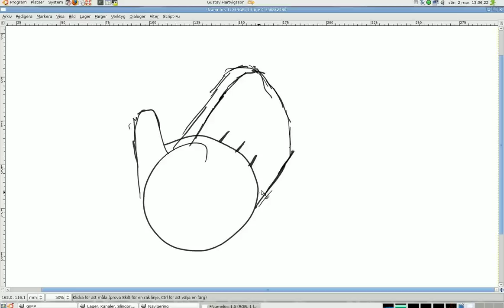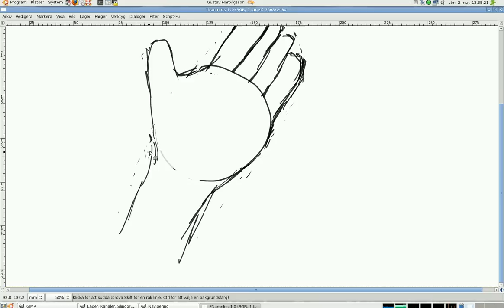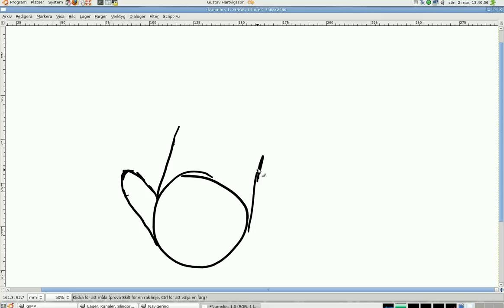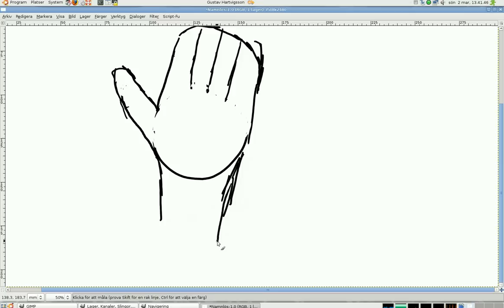How to draw a hand.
this is not THE way to draw hands but it is the way i do it, so plz, do not banter 'bout it.

Recording: GTKRecordMyDesktop
Speed up: mencodet infile.ogg -o outfile.avi -speed 2 -ofps 30 -ovc x264 [or lavc]

i was using a talet: Wacom Bamboo one :)